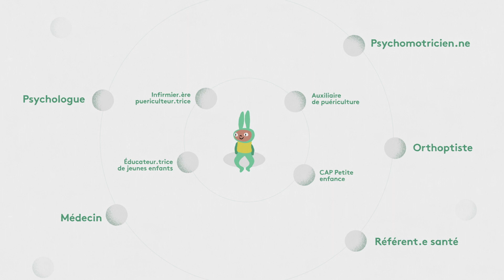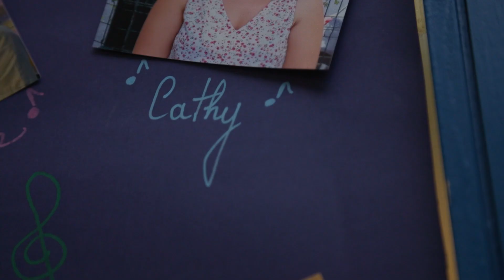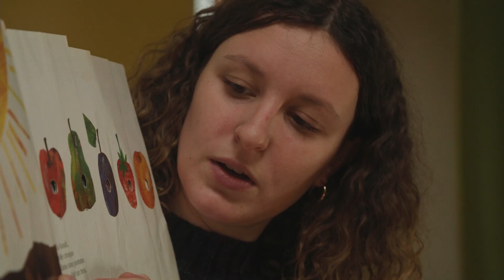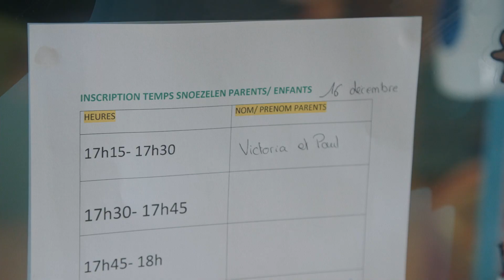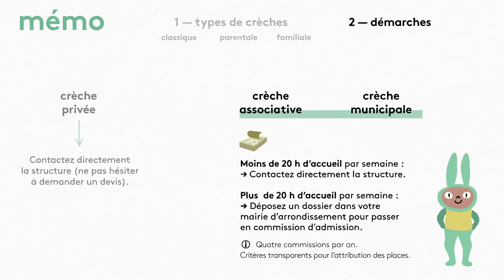Présentation des modes d'accueil de la petite enfance à Lyon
Vous êtes jeunes parents et vous vous posez des questions sur les différents modes d'accueil dont pourrez bénéficier votre enfant à Lyon ? Cette vidéo vous propose un tour d'horizon des différentes possibilités.